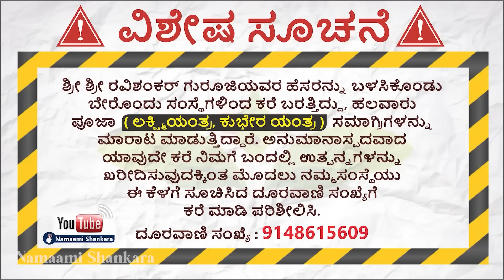Dina Bhavishya | (17th may Rashi Bhavishya) ||Ravi Shankar Guruji || 17- 05- 24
Dina Bhavishya | (17th may  Rashi Bhavishya) |February Kannada Rashi | Ravi Shankar Gursuji 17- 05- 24

ರಾಶಿ ಭವಿಷ್ಯ 2024:

1) ಮೇಷ  2) ವೃಷಭ  3) ಮಿಥುನ 4) ಕರ್ಕಾಟಕ
5) ಸಿಂಹ 6) ಕನ್ಯಾ 7) ತುಲಾ  8) ವೃಶ್ಚಿಕ 9) ಧನುಸ್
10) ಮಕರ  11) ಕುಂಭ  12)ಮೀನ

Namaamishankara twitter 👇:

 / namaamishankara

 • Dina Bhavishya | ...